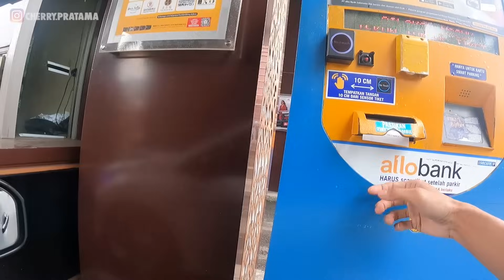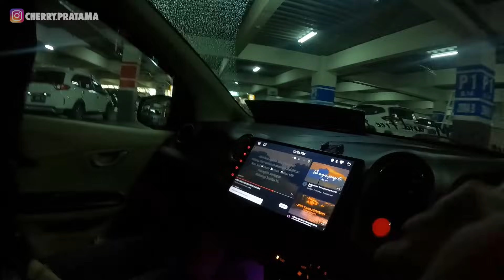ADA MANTAN DEWI YANG LAIN DISINI, DEWI PANIK!! BAJU PREWEDDING KO BEGINI, SEMAHAL INIKAH??